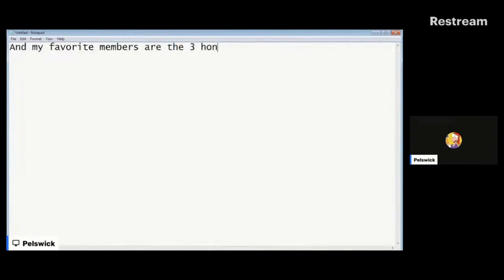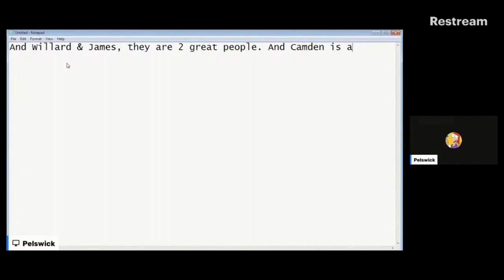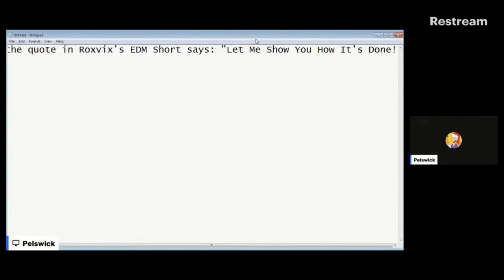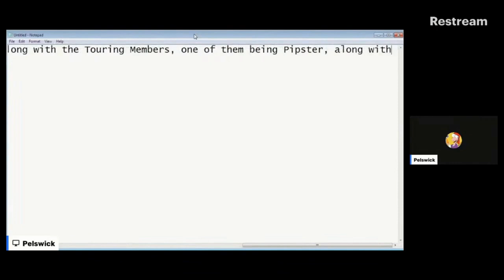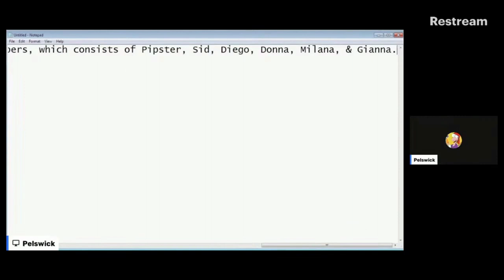​@Pelswick-x61937 Mentioned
Pelswick mentioned SDH Triplicity and Band Davion in the stream he did.